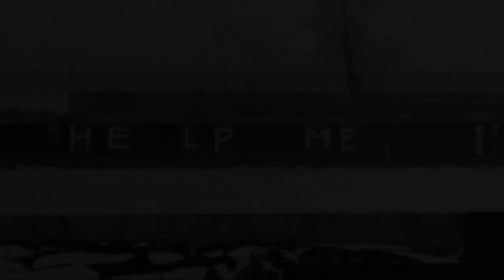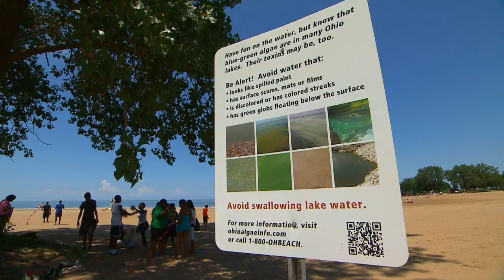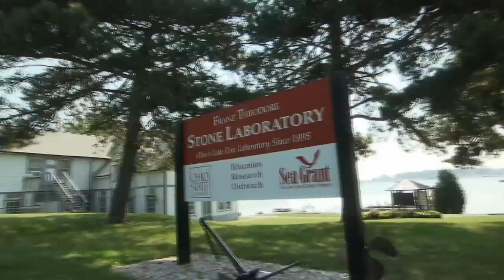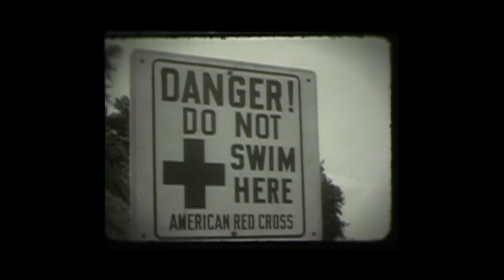Battling the Bloom: Lake Erie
Millions depend on Lake Erie for drinking water and recreation. It's also a vital fishery. But it has a long history of environmental damage, and that continues today with a resurgence of toxic algal blooms. Farmers are teaming up with researchers to try and understand why agriculture is now the leading cause of Lake Erie's recent algal blooms and what can be done to fix it.